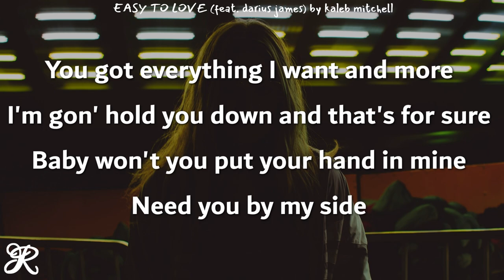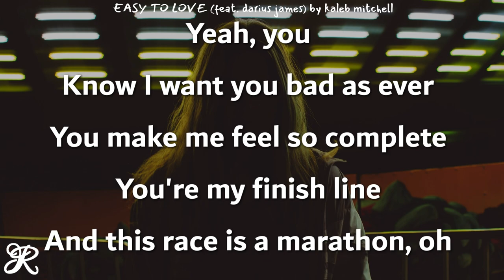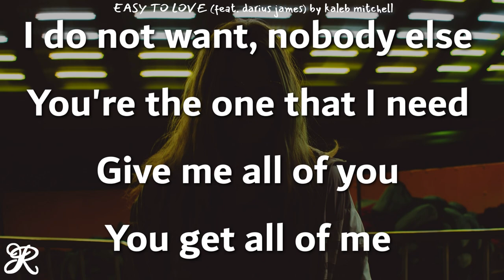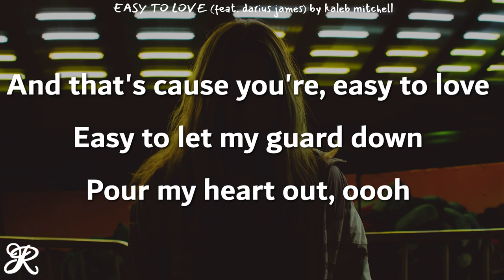Kaleb Mitchell - Easy To Love (feat. Darius James) [Lyrics]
Song: Easy To Love / feat. Darius James
Artist: Kaleb Mitchell
Album: Easy To Love - Single

kaleb mitchell easy to love lyrics
easy to love kaleb mitchell lyrics